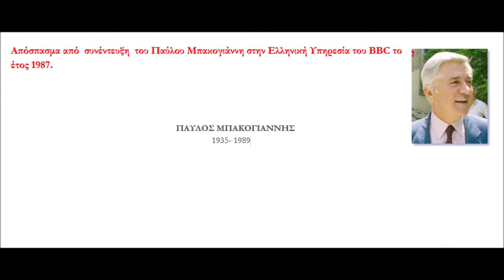Ο Παύλος Μπακογιάννης στο BBC (1987)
Ο Παύλος Μπακογιάννης σε συνέντευξή του στην Ελληνική Υπηρεσία του BBC κάνει πολύ ενδιαφέρουσες διαπιστώσεις, επίκαιρες και σήμερα ακόμη,  σχετικά με τη Μεταπολίτευση και τη θεμελίωση της δημοκρατίας στην Ελλάδα.